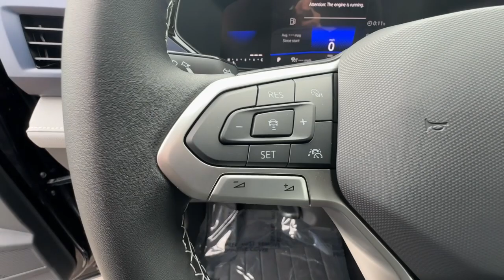2024 Volkswagen Taos Reno, Carson City, Lake Tahoe, Fernley, Dayton RM038023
Deep Black Pearl New 2024 Volkswagen Taos SE available in 1050 E Plumb Ln #110, Reno, Nevada at Lithia VW of Reno. Servicing the Reno, Carson City, Lake Tahoe, Fernley, Dayton, NV area.

1050 E Plumb Ln #110

Sunroof Heated Seats Remote Engine Start Onboard Communications System iPod/MP3 Input Back-Up Camera All Wheel Drive Turbo Charged. DEEP BLACK PEARL EFFECT exterior and BLACK CLOUDTEX & CLOTH interior SE trim. READ MORE!br /br /KEY FEATURES INCLUDEbr /All Wheel Drive Heated Driver Seat Back-Up Camera Turbocharged Satellite Radio iPod/MP3 Input Onboard Communications System Aluminum Wheels Remote Engine Start Dual Zone A/C Apple CarPlay Lane Keeping Assist WiFi Hotspot Blind Spot Monitor Cross-Traffic Alert. Rear Spoiler MP3 Player Privacy Glass Keyless Entry Child Safety Locks. br /br /OPTION PACKAGESbr /PANORAMIC SUNROOF PACKAGE power tilting and sliding w/retractable shade. Volkswagen SE with DEEP BLACK PEARL EFFECT exterior and BLACK CLOUDTEX & CLOTH interior features a 4 Cylinder Engine with 158 HP at 5500 RPM*. br /br /WHO WE AREbr /Lithia Volkswagen of Reno sells new and used cars trucks and SUVs near Sparks and Carson City Nevada. We offer easy financing options and best in market no haggle pricing for an easy and transparent purchase experience. Our sales team is open seven days a week to help you. Just off exit 65 on I-580 we are located at 1050 East Plumb Ln. #110 in Reno. Plus any applicable finance charges. All vehicles subject to prior sale.br /